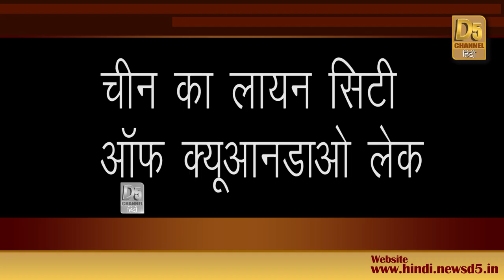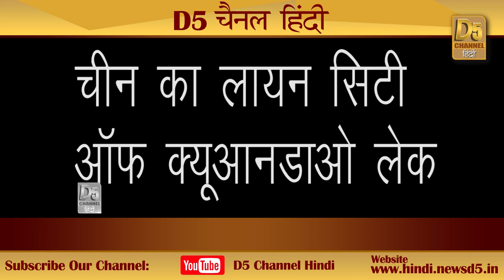श्री कृष्ण की द्वारिका सहित पानी में दफन हैं दुनिया के कई प्राचीन शहर